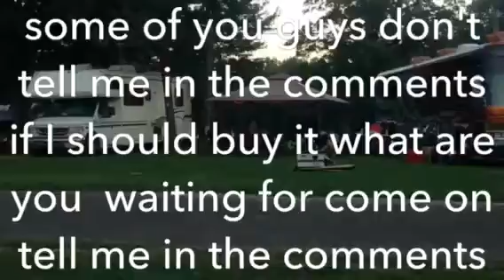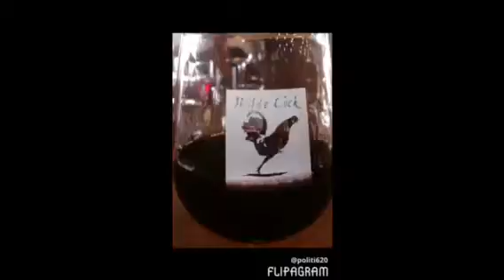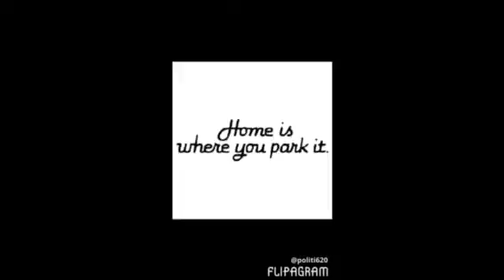Bus video must watch